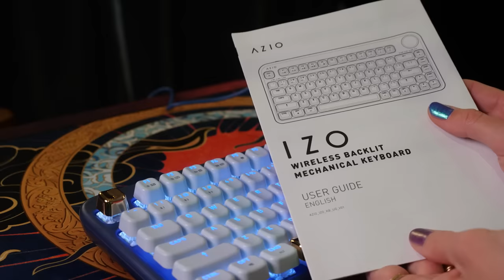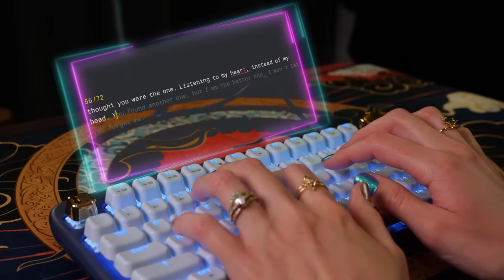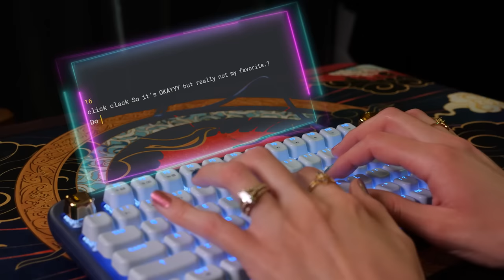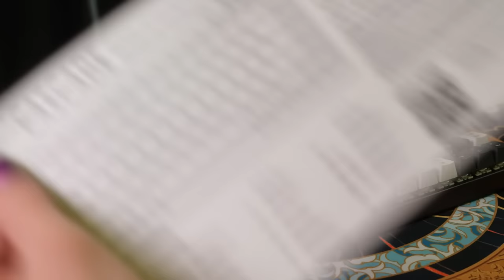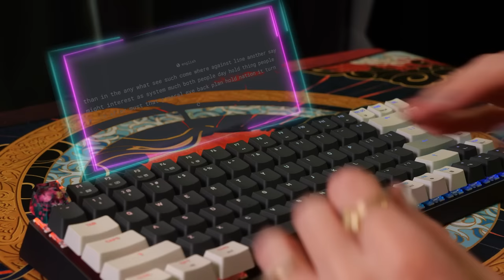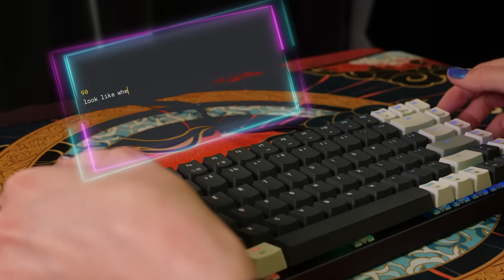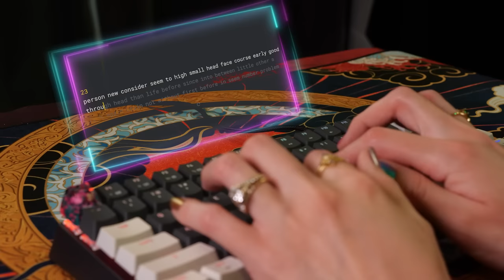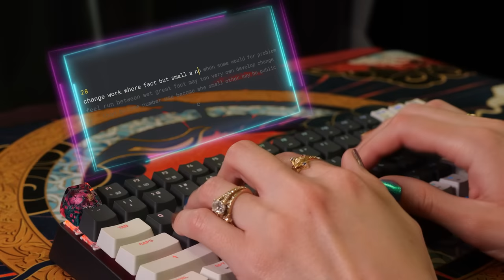ASMR | 3 Mechanical Keyboards Typing Test + Bonus Triggers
Timestamps:
0:00 - Audible
2:26 - Intro
7:32 - AZIO Izo
13:47 - Jellycap Keyboard
21:43 - AZIO Cascade

Ok I have a bunch of links!!! Azio did send me the keyboards for free but otherwise no official sponsor!